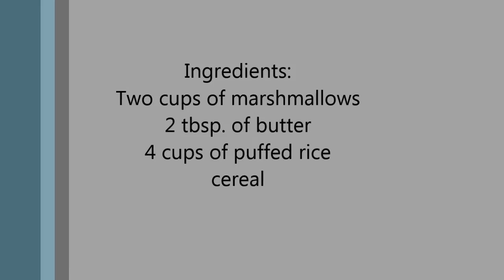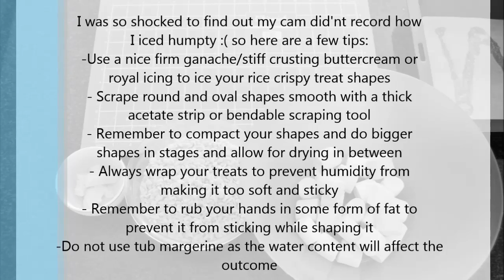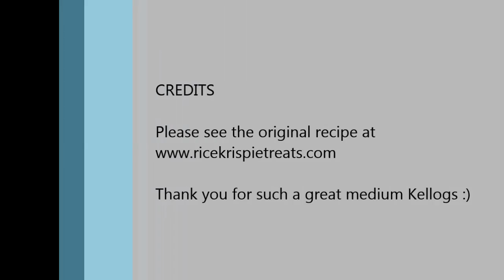Rice Krispies Treats Recipe Tutorial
This is a recipe I adjusted to be a bit more suitable for the purpose of sculpting big cake toppers :) The original rice krispie treats recipe can be found